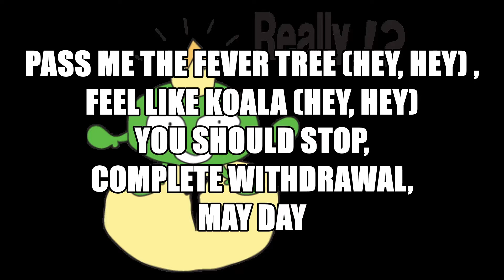Goodbye Virus／練習用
193曲目のボーカル練習用です😊😊🌻🐶💖🎵